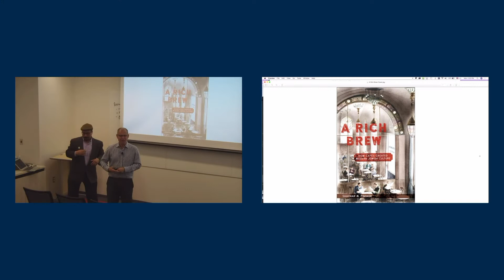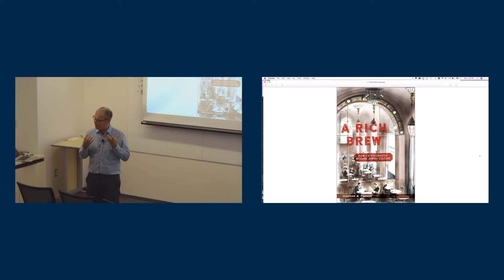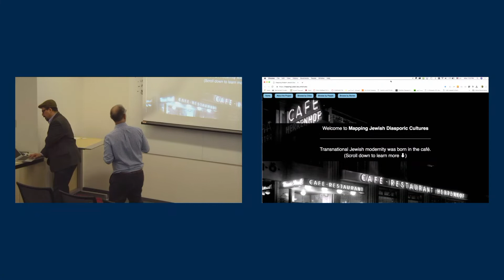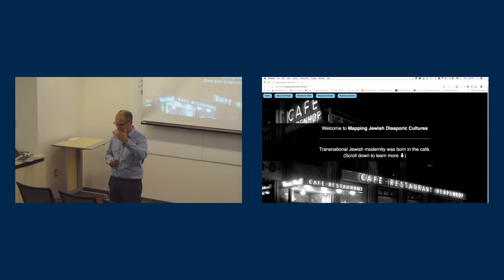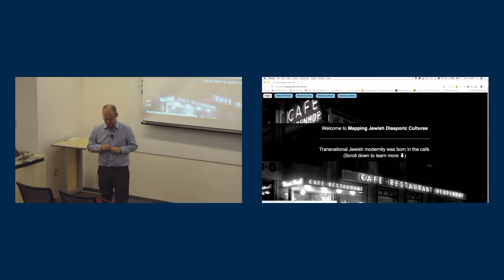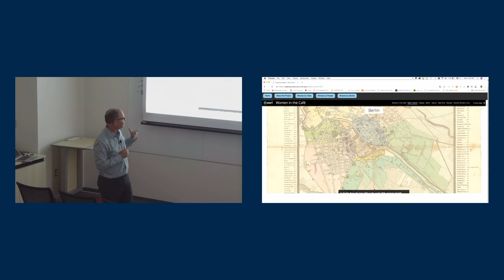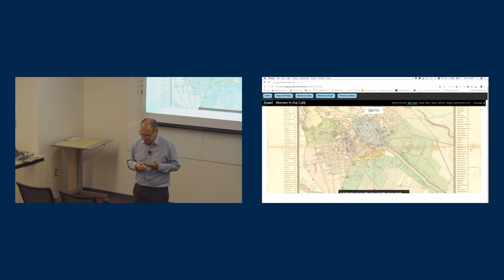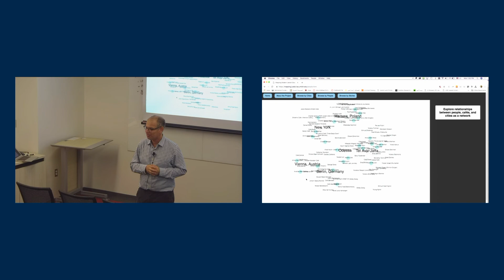Coffee and Literature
Shachar Pinsker, Associate Professor, U-M Department of Middle East Studies

The 2018 CMENAS Colloquium Series theme, “The Process of Discovery: How Scholars Write Books Today” explores how in popular media, writing is fantastically presented as a process whereby inspiration—a muse— comes to the writer (or fails to). In this fantasy, writers type fiendishly or crumple up one sheet after another. The reality is at once more complicated and humble than this. The colloquium series will feature presentations from CMENAS faculty on their recent book projects and will explore the research process from start to finish.

Lecture Abstract:
How did a literary scholar come to write a book, ""A Rich Brew: How Cafés Created Modern Jewish Culture,"" about coffeehouses and their role in multilingual modern Jewish literature and culture? Professor Pinsker explains how the project grew out of the research he did for his previous book. The discussion focuses on how issues of audience, mode (and language) of publication, access to archives and materials influence how we think of projects and books, and how they develop organically. Professor Pinsker also explains the collaborative nature of the work on the book, and how a Digital Humanities project complements the book, combining mapping with images, texts, networks analysis, and storytelling.

Speaker Bio:
As a specialist in modern Hebrew and Jewish literature and culture, Professor Pinsker is interested in Hebrew literature written in Palestine/Israel, Europe and America, as well as Jewish literature in Yiddish, English, German and other languages. He has a joint appointment at the Department of Middle East Studies and the Frankel Center for Judaic Studies. He is the author and editor of five books, and currently writing a new book on Yiddish in Israeli Literature.